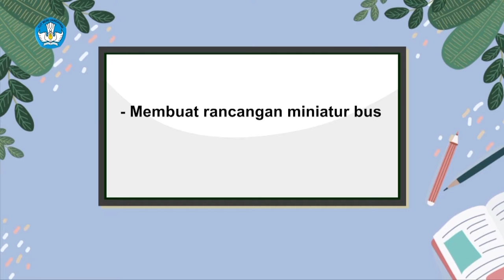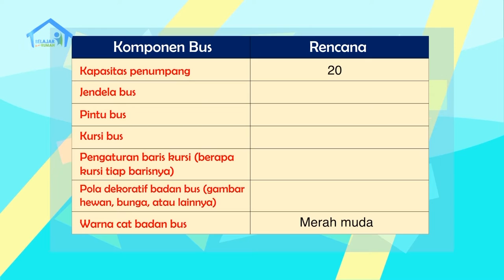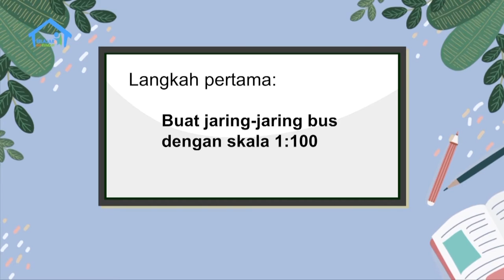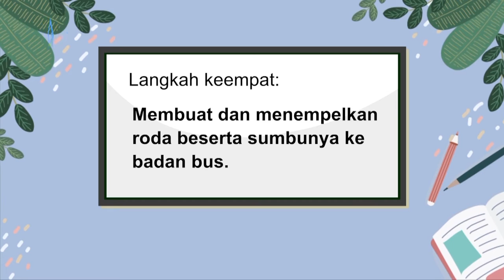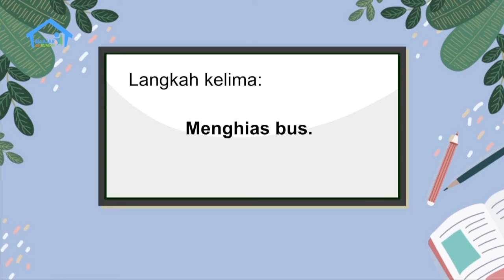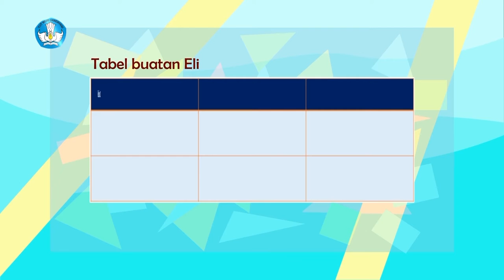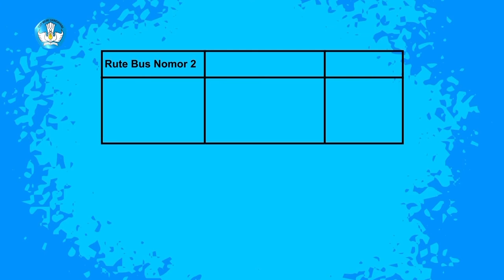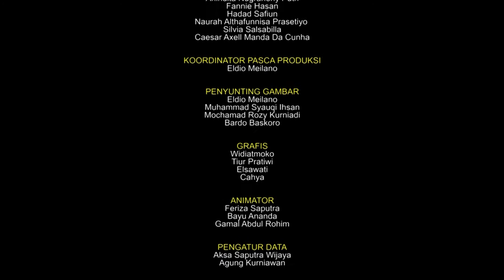BDR | SD Kelas VI | Episode 10 - Bus Favoritku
Rara dan Eli sedang membuat miniatur bus. Mamak Rara membantu mereka membuat tabel isian untuk jumlah jendela, letak pintu masuk dan pintu keluar, jumlah tempat duduk setiap barisnya, pola dekoratif pada badan luar bus, sampai warna cat badan bus agar lebih mudah dibuat. Mereka menggambar rancangan bus tampak depan, tampak samping, tampak belakang, dan pola pada badan bus.

Literasi
- Merancang bentuk bus beserta tampak luar.
- Mengenal rute yang dilayani bus.
- Membuat miniatur bus.

Numerasi
Membuat miniatur bus.

Penguatan Karakter
Berakhlak mulia, bernalar kritis, kreatif, bergotong-royong.

Kunjungi portal Rumah Belajar di
Web: belajar.kemdikbud.go.id